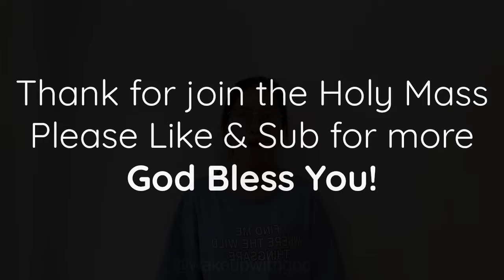DAILY HOLY MASS LIVE TODAY - Saturday APRIL 27, 2024 || Saturday of the 4th week of Eastertide